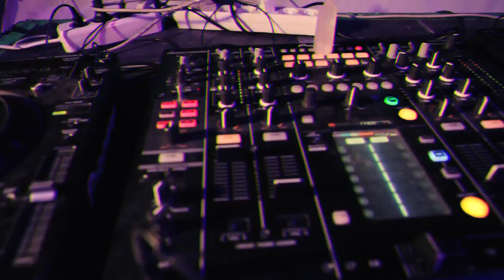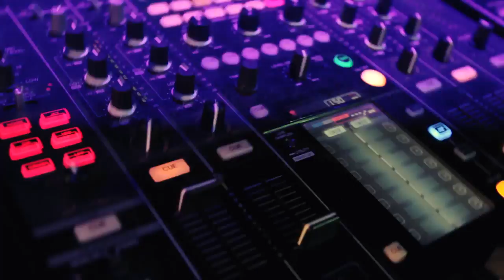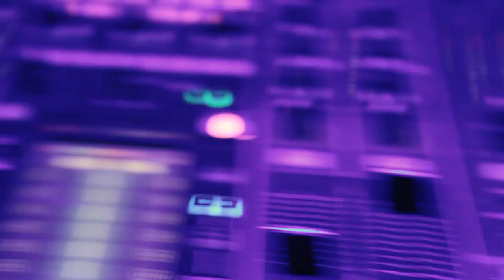[ It's UK STYLE ] night people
night people presents: "It's UK STYLE". party in Moscow  [15.03.14].

Pantomiman, Parasense, Beardy Weirdy, Archaic, 7even vs Pitch